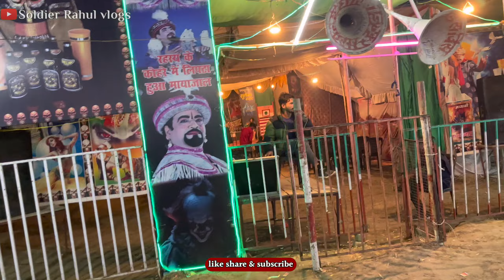🔥 RamNagaria mela 2023 🔥 रात के अंधेरे में मेला| Soldier Rahul vlogs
Ramnagariya Mela latest update 2023
Mela update 2023
Ramnagaria Mela farrukhabad update 2023
Farrukhabad Mela update
Ganga Ji ke kinare lagne wala Mela update
Mela update 2023
2023 Mela update
February Mela update 2023
Ramnagariya Mela 2023

ramnagariya mela 2023
mela ramnagariya ghatiyaghat
farrukhabad mela
ramnagariya mela kahan lagta hai mela
ramnagaria mela
ramnagaria farrukhabad
mela ramnagaria farrukhabad 2023 mela ramnagaria panchal ghat farookhabad
ghatiya ghat mela ramnagariya
 mela ramnagaria panchal ghat farrukhabad
ramnagariya ka mela
mela ramanagariya farrukhabad 2023